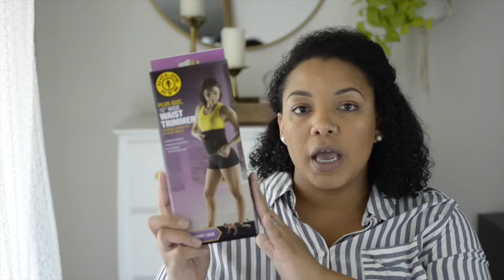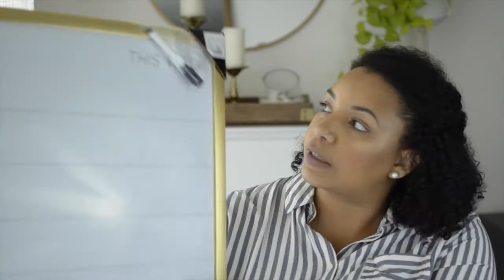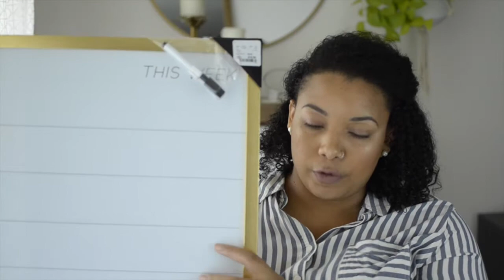Home Decor Haul | HomeGoods and Target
Thank you all for stopping by. I hope you enjoy this mini haul.